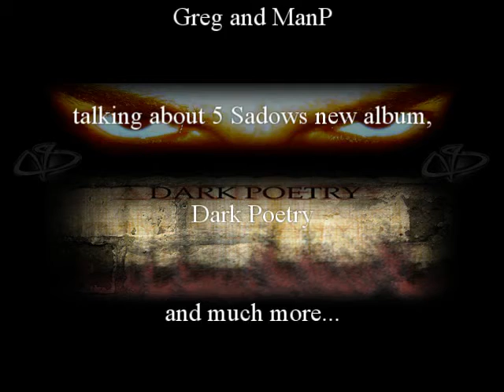5 Sadows Interview At MoodRadio.gr [VSTV Spot]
5 Sadows Interview At MoodRadio.gr [VSTV Spot]

tune in at moodradio.gr on Thursday 25/11/10 at 18:00.